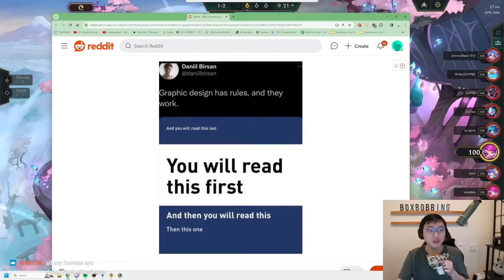Try My Machine Gun Soraka 3 Carry Build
Portal - Radiant Item
0:00 - SET 11 PBE
2:00 - Wandering Trainer II
8:42 - Silver Ticket
14:22 - Impenetrable Bulwark

Title Theme (Animal Crossing Wild World) [New Remix] - Super Smash Bros. Ultimate
Title (Zelda Tri Force Heroes) [New Remix] - Super Smash Bros. Ultimate Soundtrack
Area 1 (Dragon Spirit) [New Remix] - Super Smash Bros. Ultimate Soundtrack